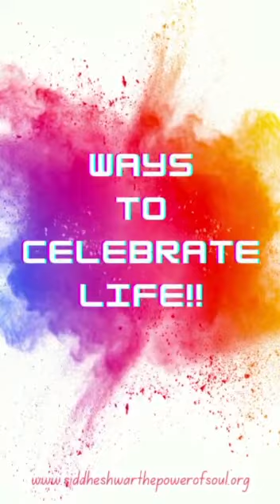How to celebrate life every day ??